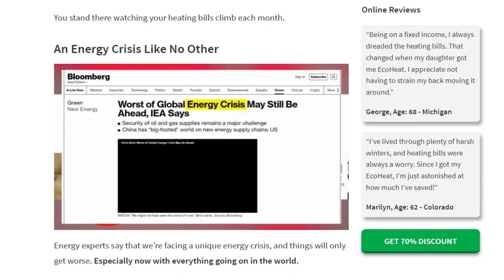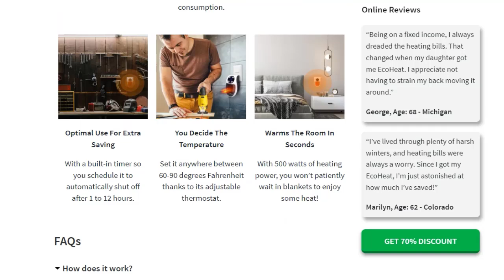Heatzo Heater Reviews: Is Heatzo Heater Device Legit Or Scam?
Do you want to know about Heatzo Heater Reviews? Watch this video till end because in this video you will get to know about the legitimacy of the site. Friends, this is not our website. In case, If you have experienced any fraud over this website then watch this unbiased review video till the end, We will share the way to get your money back.

1. How to Refund on PayPal? Step-By-Step Guide on the Refund Policy

2. How to get a refund for a fraudulent credit card transaction

3. How to check whether a product is genuine or not?